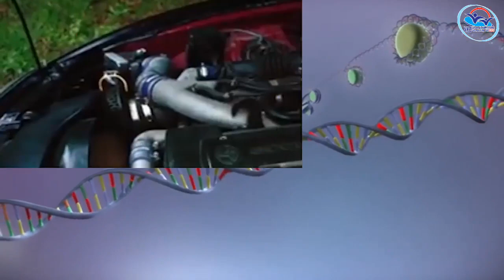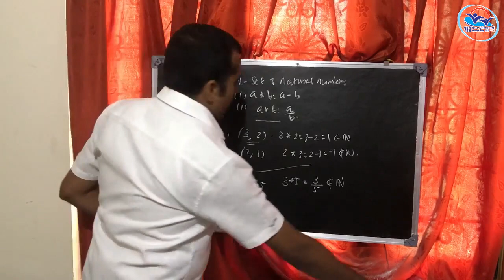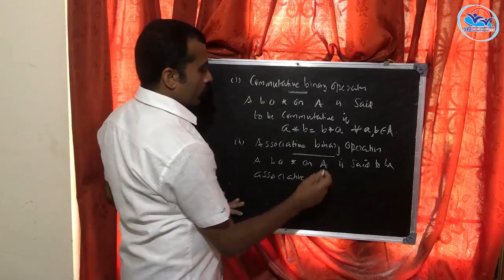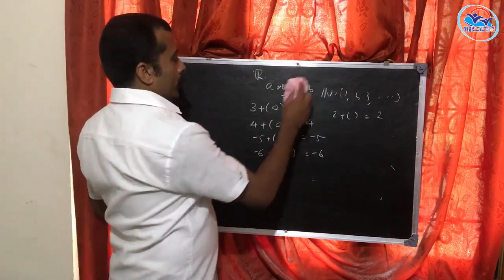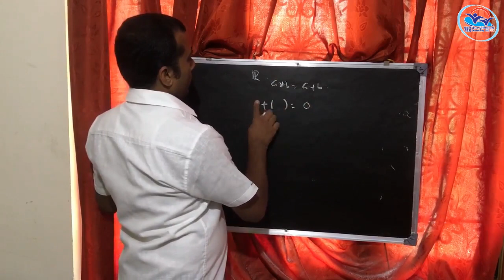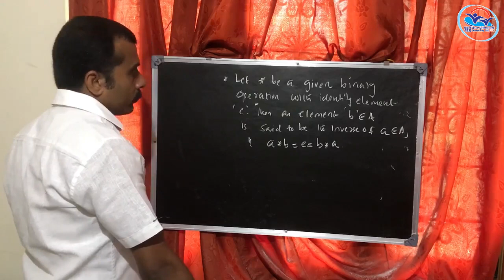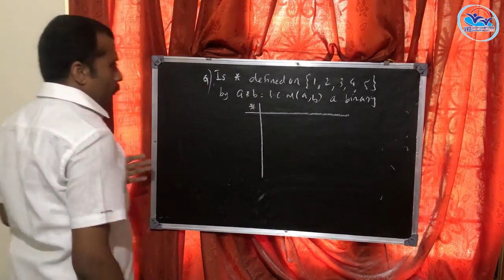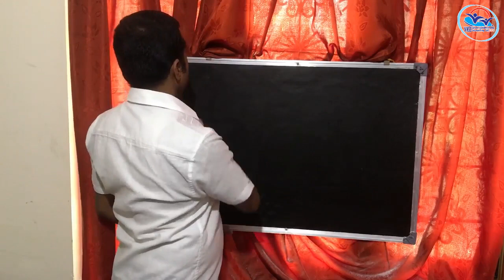THEORY VOLUME 8 - Mathematics